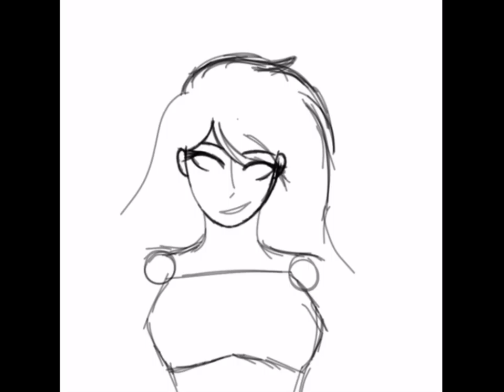✨Queen Shit👑✨(speed paint)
Drew this as a lighting test. Felt quite proud of the results so I decided to post the speed paint here :3

Song is daisy by ashnikko (slowed)

I do not claim the music only art is mine